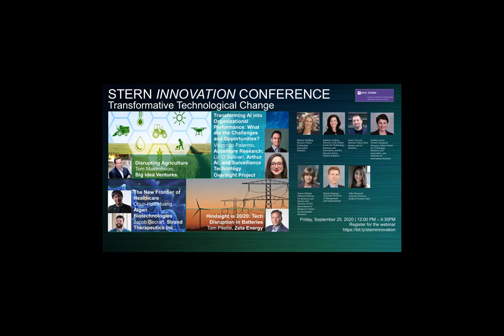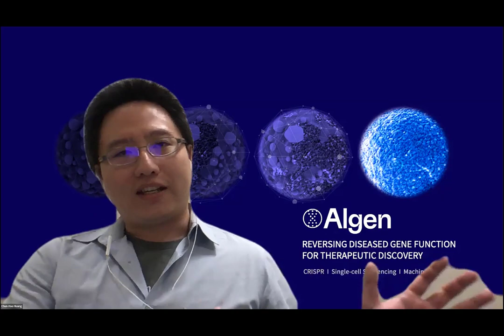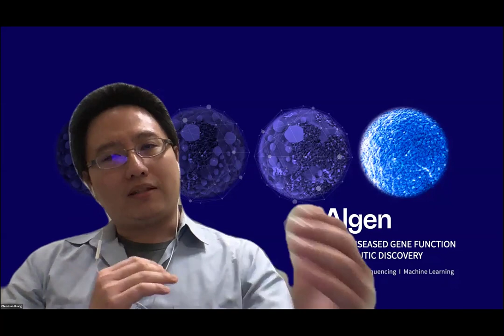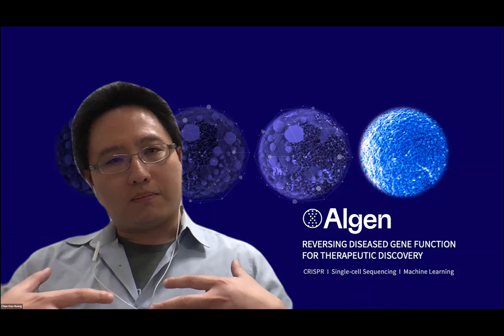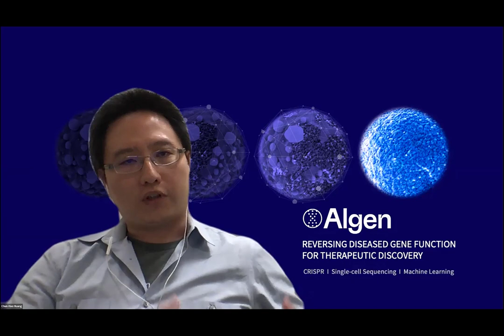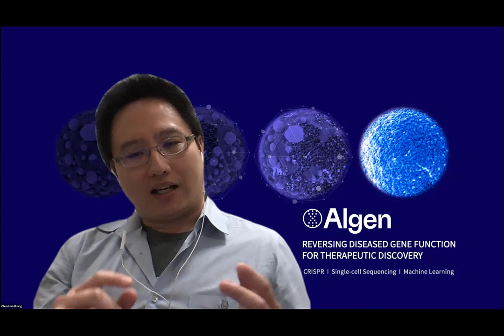2020 Innovation Conference: The New Frontier of Healthcare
Chun Hao Huang, Co-Founder and CEO, Algen Biotechnologies; and Jacob Becraft, Co-Founder and CEO, Strand Therapeutics, discuss their entrepreneurial experience with innovative biotechnology & exponential technologies. Moderated by Julie Diamond, PhD. Associate Director at Endless Frontier Labs.